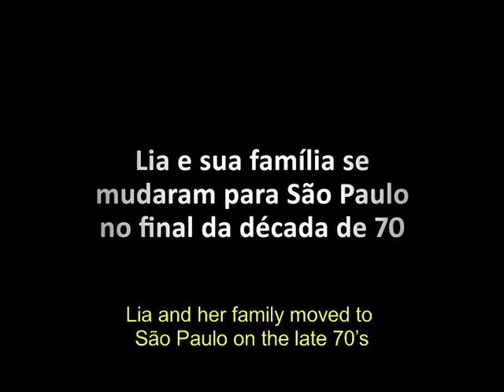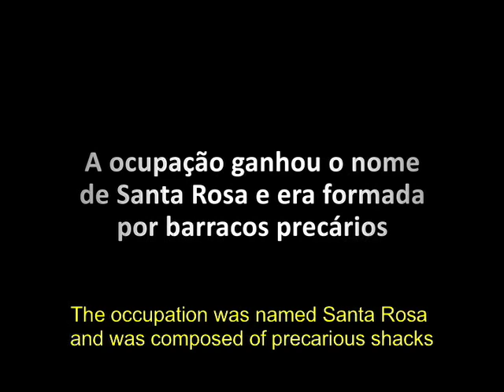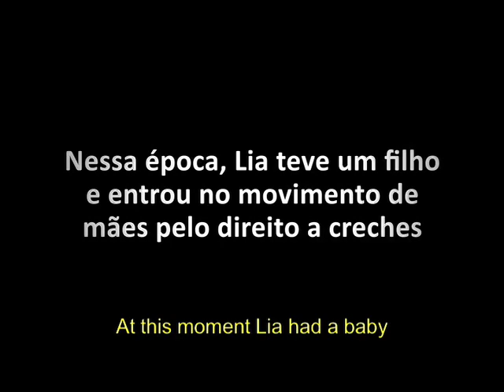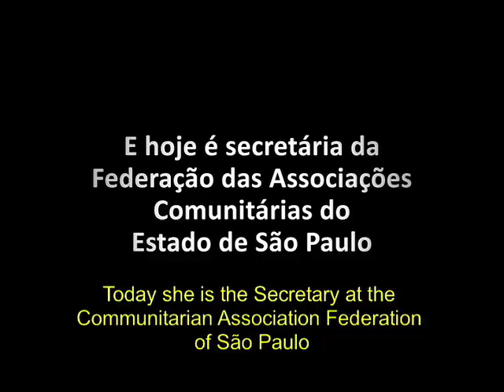Maria José da Silva (Lia) - Legendado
Projeto: Memória de Habitantes
Ano de realização: 2010

Organização: FACESP (Federação das Associações Comerciais do Estado de
São Paulo) e MDM (Movimento pelo Direito à Moradia)